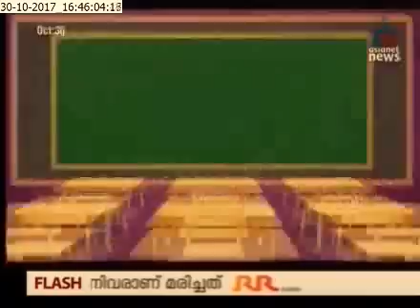Child Editor - Asianet TV